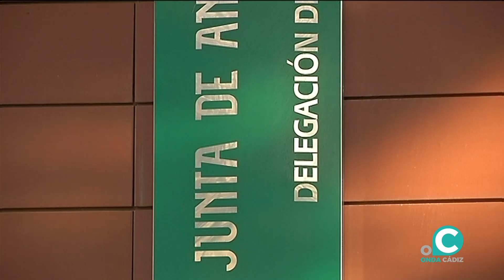VTR RIESGOS LABORALES